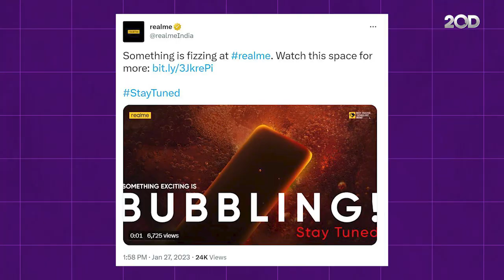Realme Luncurkan HP Kolaborasi dengan Coca Cola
Kemunculan render ponsel dengan logo Coca Cola tengah menghebohkan dunia maya. Namun ternyata, hal itu bukanlah hoax melainkan merupakan hasil kolaborasi ponsel antara Realme dengan Coca Cola yang akan segera dirilis.